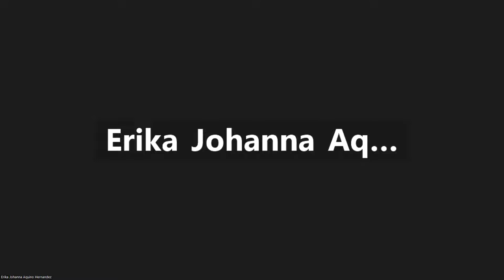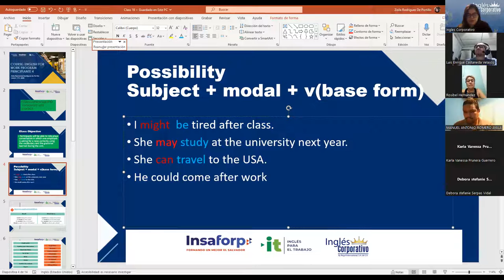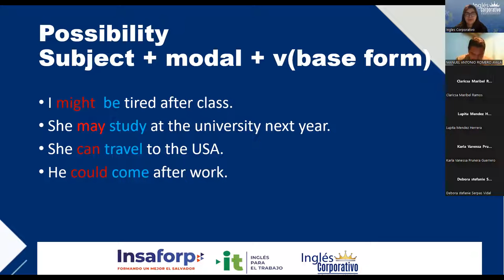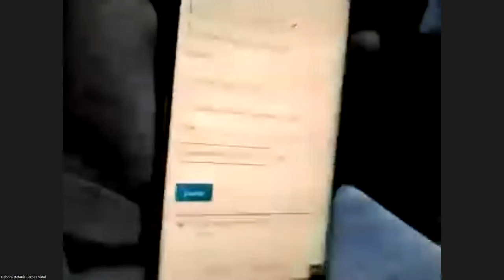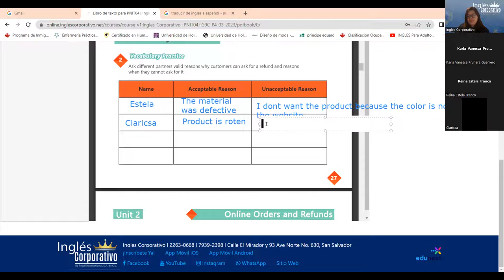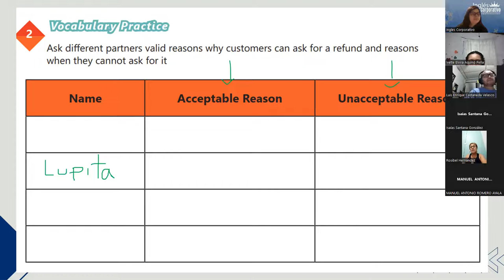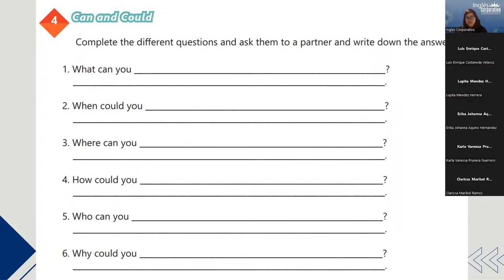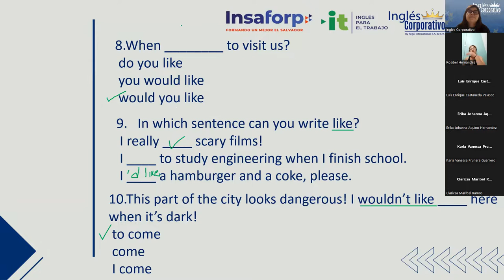Sesion 10 - 17/03/2023 - 29750-8048-0038/2023 - Rodriguez - Vocabulary and practice